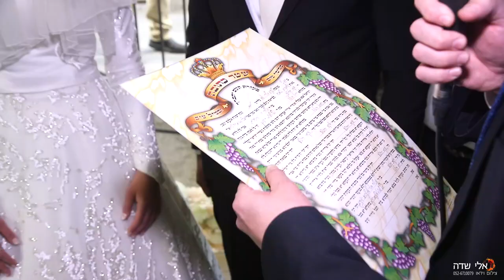קליפ החתונה של שוע ורחלי סיור המצודה אשדוד אולמי פרידמן צילום עם רחפן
אלי שדה צילום וידאו אומנותי אפשר ליצור קשר

חתונה​חרדית​

Planning a wedding in israel?
book a Wedding Photography!
highlights from the wedding

קליפ חתונה
קליפ חתונה חרדית
קליפ חתונה מודרני
קליפ חתונה חסידי
צילום חתונה למגזר החרדי
קליפ חתונה חסידית
קליפ חתונה מטורף
חתונה חרדית מודרנית
Orthodox Jewish Wedding
חתונה פרסית
חתונה חסידית
חתונה מעורבת
חתונות חרדיות
חתונה חרדית
wedding
jewish wedding
חתונה חרדית ספרדית
Orthodox Jewish Wedding
Jewish Wedding Video Sample
Wedding, Jerusalem
שידור חתונה
חתונה יהודית
The Jewish Wedding Video
Traditional Jewish wedding
Jewish Wedding trailer
Chabad Lubavitch Wedding